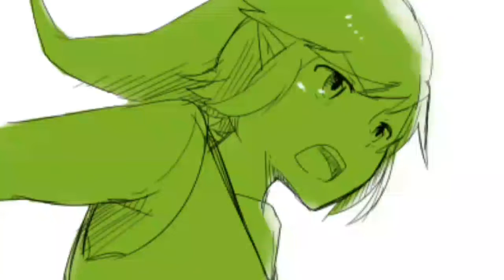New four swords pics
There from pinstrenst

Song Falling for you